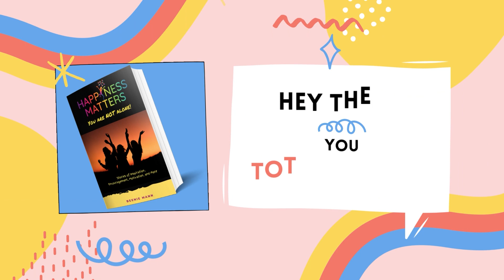Becoming a Spiritual Clairvoyant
Dave shares with us how through the short life of his daughter he tapped into other dimensions.

Tune in to find some great nuggets to help you!

Join the Happiness Matters Movement on FB: HappinessMattersMovement.com

Are you ready to level up your life? Visit us: MattersOfPerspective.com